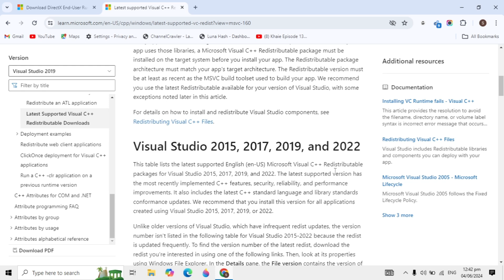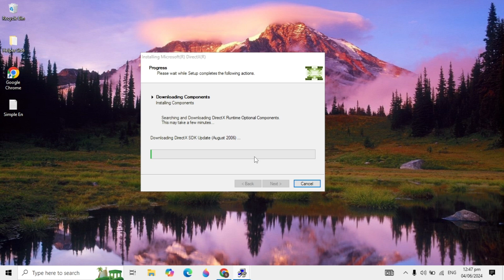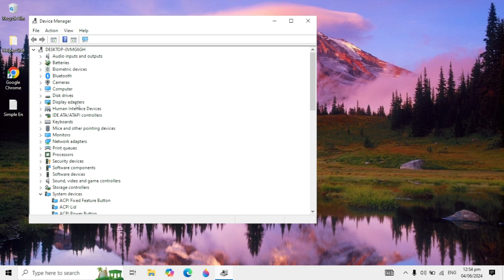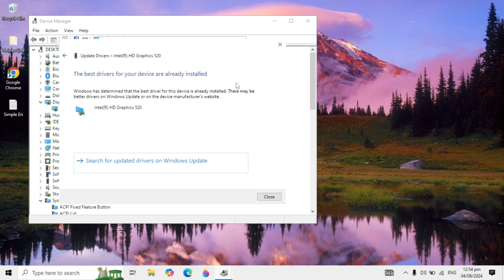[Fix] A d3d11 compatible gpu (feature level 11.0 shader model 5.0) is required to run the engine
A d3d11 compatible gpu (feature level 11.0 shader model 5.0) is required to run the engine

Are you ready to take your gaming experience to the next level? 🎮 Get ready to explore the power of a d3d11 compatible GPU with feature level 11.0 and shader model 5.0! In this video, we dive into why having this cutting-edge technology is essential to run the engine smoothly. From faster frame rates to stunning graphics, this GPU is a game-changer for any avid gamer. Don't miss out on maximizing your gaming potential – watch now to learn everything you need to know about this must-have hardware requirement! GPU Gaming ShaderModel5.0 🚀🔥